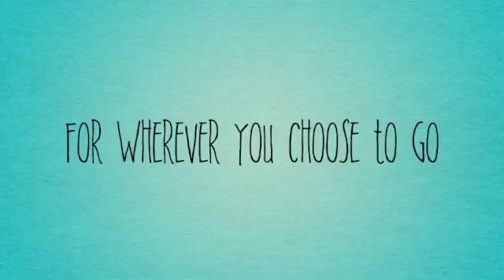LET'S TRAVEL // Thirty-One // Spring & Summer 2021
J O I N   M Y   S P A G H E T T I   T R A I N: